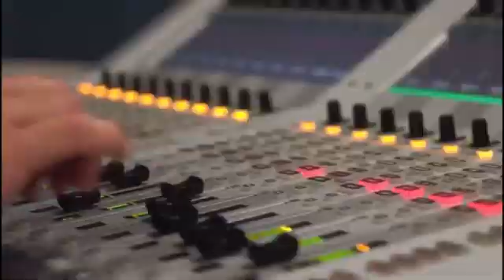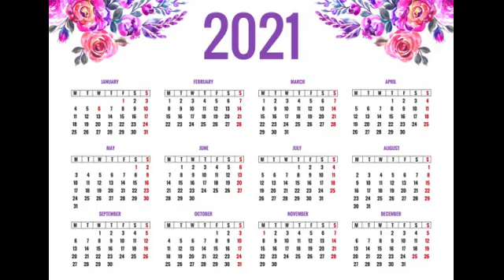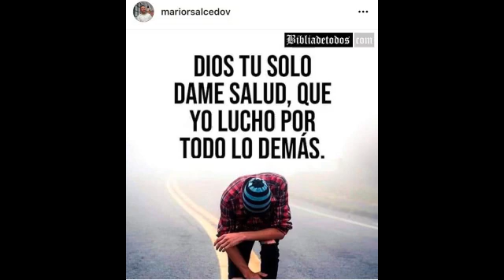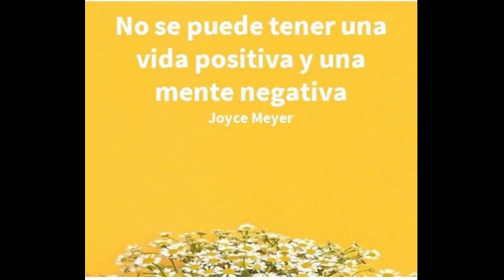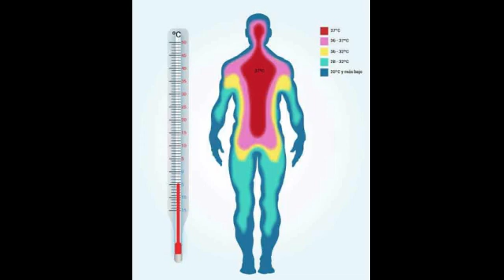Magazín de la Radio. - Cundinamarca decreta Toque de queda , ley seca y pico y cédula.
Magazín de la Radio . - Gobernador de Cundinamarca decreta Toque de queda , ley seca y pico y cédula para los 116 municipios del Departamento

OMS busca su ingreso a China para buscar origen de la pandemia.

Nissan licencia tecnología de forma gratuita para apoyar la lucha contra COVID-19